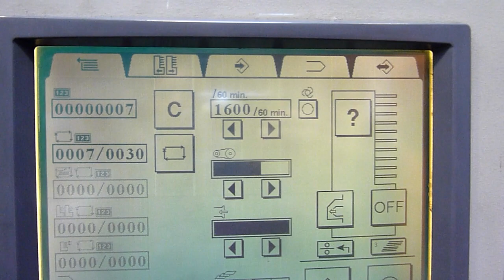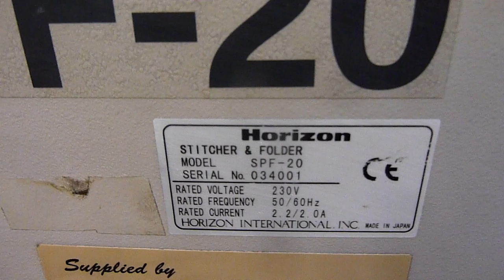STANDARD HORIZON VAC 100 30 BIN COLLATOR SPF 20 BOOKLETMAKER for sale Gab Supplies Ltd 2002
Horizon booklet maker for sale
with 3 x vac 100 ten bin collators, 1 x spf-20 stitch fold unit
1 x fc-20 fore edge trimmer unit, 1 x long delivery
used horizon booklet maker sales from Gab Supplies Ltd